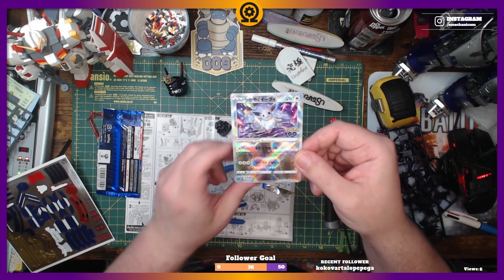Boltgun: Grav-Cannon to the Face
My playthrough of the 22nd level of Boltgun.

To watch me live and see unedited videos please go